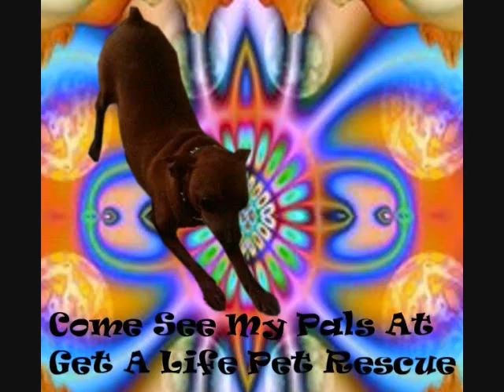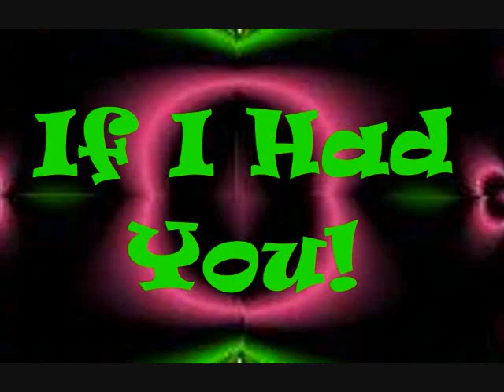If I Had You~ Adam Lambert ~ Get A Life Pet Rescue Adoptables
is sharing Brendon's story from before he was Brendon Glambert (on YouTube). We hope to educate people on healthy pet ownership and the tortuous conditions domestic animals endure for non-pet lovers to profit.